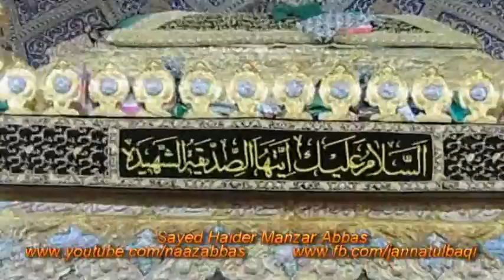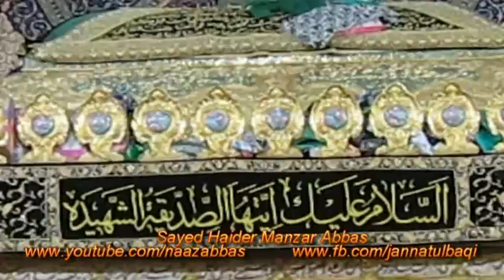Sakina binte Imam Husain (as) Syria 2011 Mahe Moharram